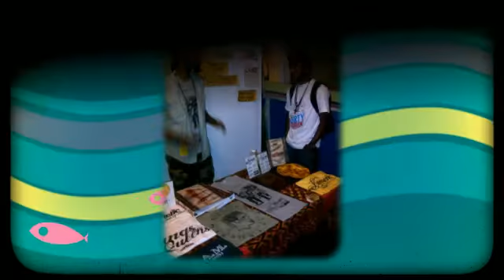10/13/12 H.E.A.L. Wellness Expo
Please join us for the next H.E.A.L. Wellness Expo 11/17/2012 See you there!